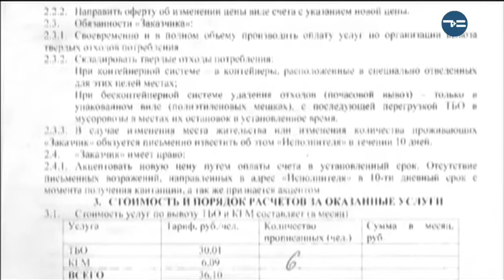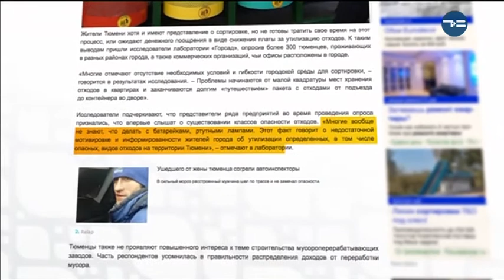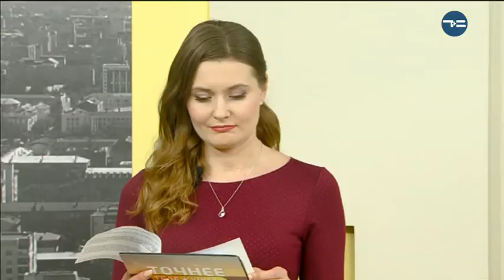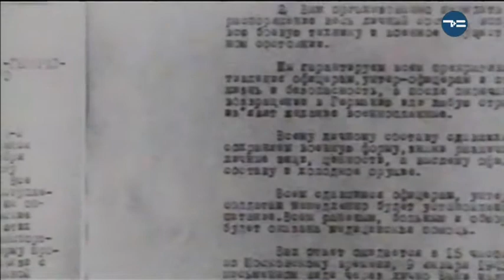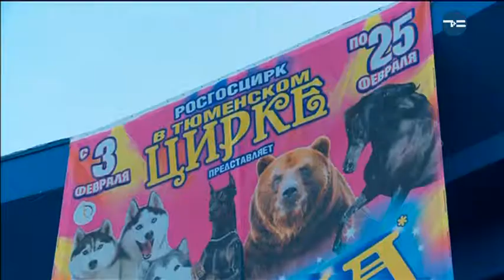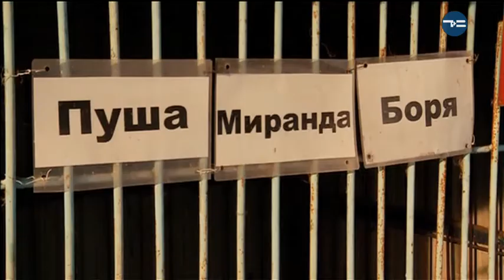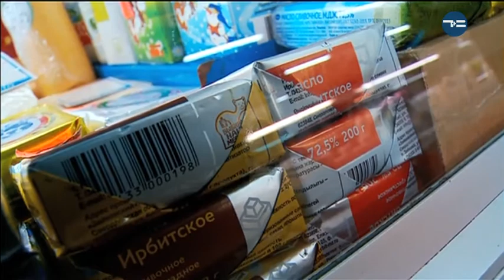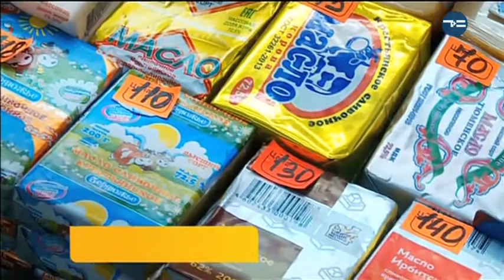Тележурнал "Точнее" -29.01.2018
- Подъезд мечты. Тюменец за свой счёт украсил места общего пользования витражами и кованной лестницей!
- Праздник не уходит. Когда в Тюмени настанет время убирать ёлки и подуставших снеговиков?
- Усатый десант. За что сибирские кошки удостоены памятника?
- Как сыр в масле. Как выбрать настоящее сливочное?